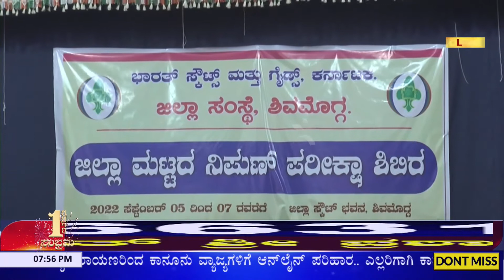Shivamogga: ಸ್ಕೌಟ್ಸ್ ಮತ್ತು ಗೈಡ್ಸ್, 3 ದಿನಗಳ ಜಿಲ್ಲಾ ಮಟ್ಟದ ನಿಪುಣ್ ಪರೀಕ್ಷಾ ಶಿಬಿರ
ಜಿಲ್ಲಾ ಭಾರತ್ ಸ್ಕೌಟ್ಸ್ ಮತ್ತು ಗೈಡ್ಸ್ ವತಿಯಿಂದ ನಗರದ ಜಿಲ್ಲಾ ಸ್ಕೌಟ್ಸ್ ಭವನದಲ್ಲಿ ಮೂರು ದಿನಗಳ ಜಲ್ಲಾ ಮಟ್ಟದ ನಿಪುಣ್ ಪರೀಕ್ಷಾ ಶಿಬಿರವನ್ನು ಹಮ್ಮಿಕೊಳ್ಳಲಾಗಿತ್ತು. ಈ ವೇಳೆ ಮಾತನಾಡಿದ ಡಾ. ಧನಂಜಯ್ ಸರ್ಜಿ, ಸ್ಕೌಟ್ಸ್ ಮತ್ತು ಗೈಡ್ಸ್ ಮಕ್ಕಳಿಗೆ ವಿದ್ಯೆಯ ಜೊತೆಗೆ ಬುದ್ಧಿಯನ್ನು ಕಲಿಸಿಕೊಡುವುದರೊಂದಿಗೆ ಸಮಾಜ ಸೇವೆ ಮಾಡುವ ಮನೋಭಾವವನ್ನು ಬೆಳೆಸುತ್ತದೆ. ಹಾಗೇಯೆ  ಶಿಬಿರದ ವತಿಯಿಂದ ಮಕ್ಕಳಿಗೆ ಕೋವಿಡ್ ವ್ಯಾಕ್ಸಿನೇಷನ್ ಕೊಡುತ್ತಿರುವುದು ಒಳ್ಳೆಯ ಸಂಗತಿ ಎಂದು ತಿಳಿಸಿದರು.